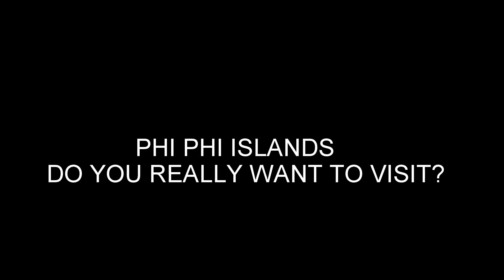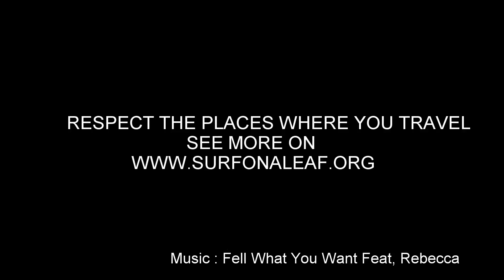Waste Phi Phi island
You dream of Ko Phi Phi's beautiful beaches? Have a look at the hidden side of Ko phi phi islands... :(
Mass tourism, poor local waste treatment and government corruption are writing the new sad story of ko phi phi islands